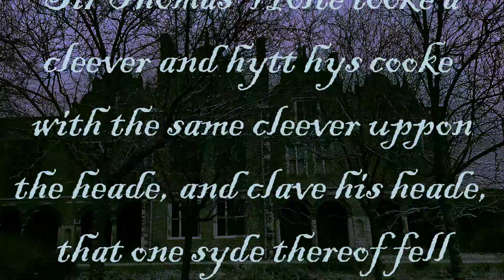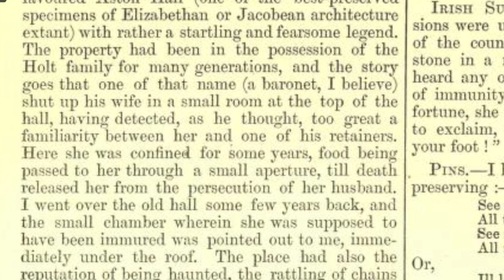Aston Hall: Ghosts, Murder and Betrayal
An exploration of Aston Hall, Birmingham, a Jacobean mansion echoing with murder, betrayal, and haunting tales. Built by Sir Thomas Holte, its grandeur conceals dark secrets-ghostly spectres of a cook, a tragic daughter, and a young manservant. The corridors weave a chilling narrative of violence, familial torment, and a haunted legacy.

Discover the tale of the brutal murder accusation against Sir Thomas involving his cook, leading to a ghostly presence near the kitchens. The haunting extends to Sir Thomas's family, with a tragic daughter materialising as the Grey Lady, wandering the upper floors.

Aston Hall's history bears scars from the Civil War, with a brutal 1643 attack leaving lingering echoes and still-visible damage

00:00 Intro
01:01 Sir Thomas Holte: arrogance, vanity and violence
02:40 Murderous allegation: The Cook's Ghost
04:17 The Girl in the Attic: The Grey Lady
06:04 Dick's Garrett: the lonely end of a terrified servant
06:52 The young girl in the stables and the Green Lady
07:07 Christmas Violence in 1643: Parliamentarians Attack the Hall
08:24 Sir Thomas Holte's Legacy

Recommended reading and product links:
These are the books that I use when researching my episodes. Please consider supporting the channel by making your purchase through these links. Thank you!

Haunted England: The Penguin Book of Ghosts by Westwood & Simpson

The Lore of the Land: A Guide to England's Legends by Westwood & Simpson

The English Year by Steve Roud

My laptop: HP Intel core i3 15.6" 16:9

Adobe Stock